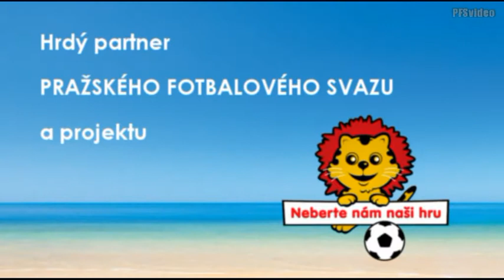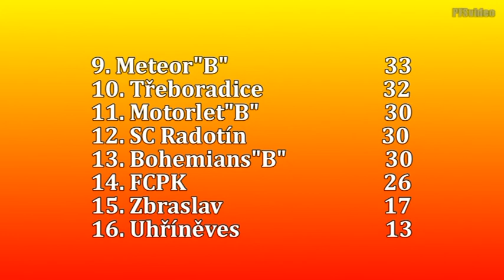Pražská teplárenská přebor mužů 2013/2014 23.kolo